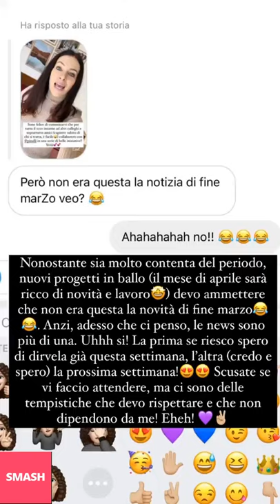PAOLA TURANI NUOVE INSTAGRAM STORIES!